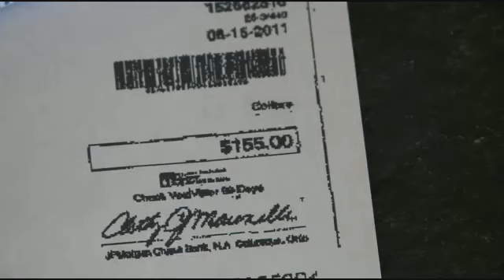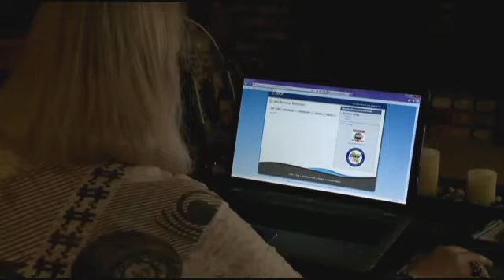Call Kurtis Woman Uses Online Bill Pay But DMV Doesn't Credit Her Sep 18 2012